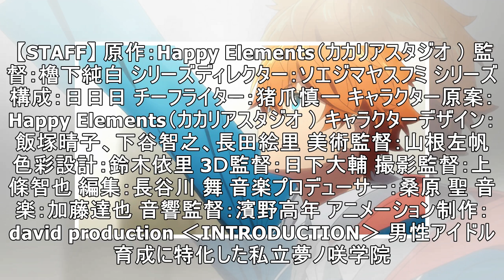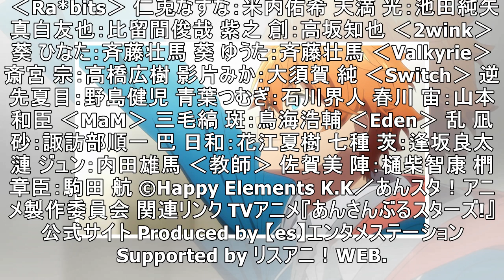TVアニメ『あんさんぶるスターズ！』キービジュアル第1弾、放送情報、追加スタッフ情報が解禁